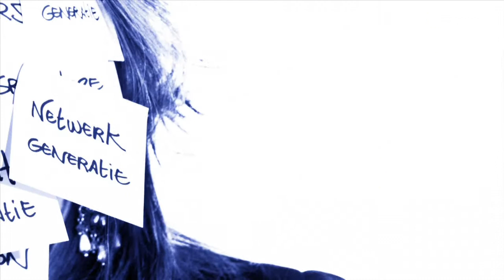FutureFuel: messages for the younger generation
A special compilation of the messages from the FutureFuel role models for the younger generation. Including: Thomas Friedman, Parag Khanna, Jane Goodall, Boyan Slat, Esraa Abdel Fattah, Paul Gilding, Ervin Laszlo, Bill McKibben, Louise Fresco, Julia Butterfly Hill, Peter Sunde, Severn Suzuki and Alec Loorz.
This video is part of the quest for Future Fuel: the power of young people as fuel for the future. Anne Walraven makes a journey across four continents to interview 15 of the most inspiring doers and thinkers of our time about the role of the young generation regarding the enormous challenges we face. Can someone please tell me how the world works?